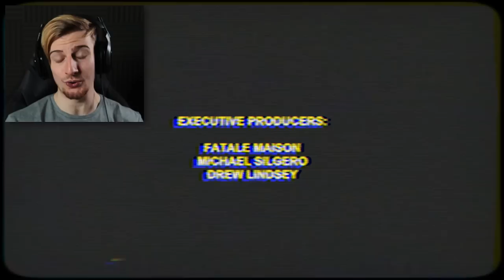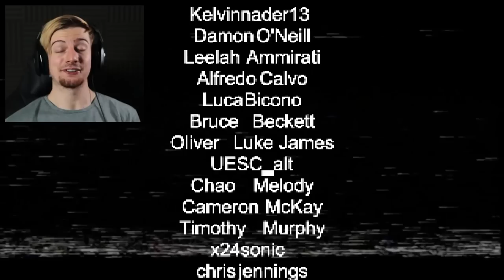IF GRANNY HAD A SON (This is Terrifying..) || Stay Out Of The House